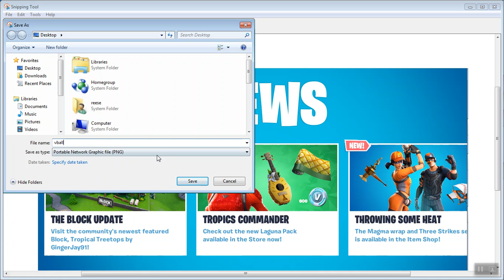19th place solo fortnite anns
19th place solo fortnite